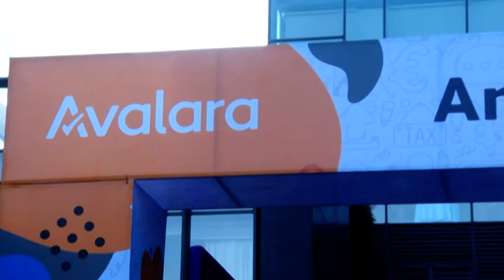Avalara Annual Company Meet 2020 - Pune